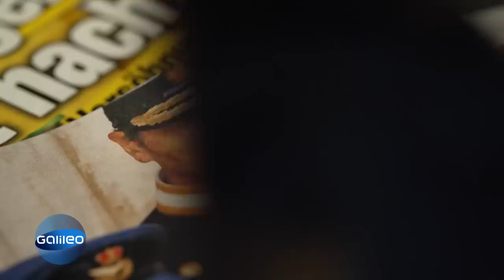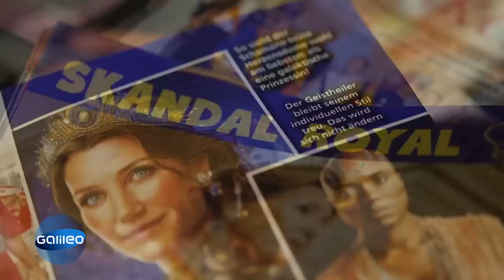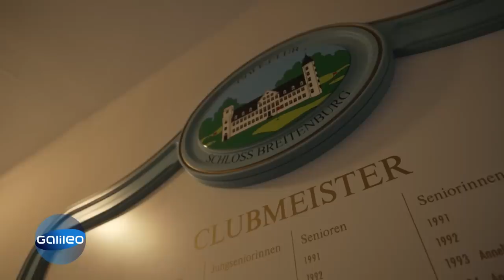"Treibt ein Spukgespenst hier sein Unwesen?" 10 Fragen an einen Schlossbesitzer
Schloss Breitenburg bei Itzehoe ist bereits seit 5 Jahrhunderten Stammsitz der Familie zu Rantzau, eine der ältesten Adelsfamilien Schleswig Holsteins. "Galileo" hat den heutigen Bewohner Moritz Graf zu Rantzau getroffen und ihm 10 Fragen gestellt.